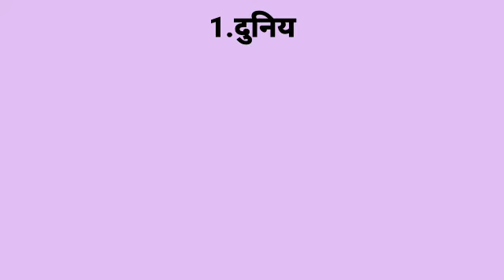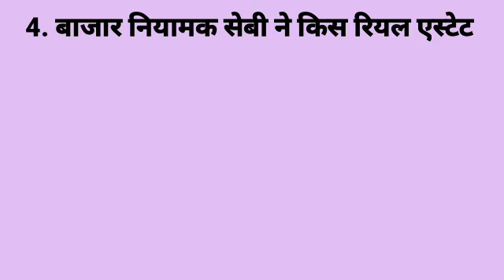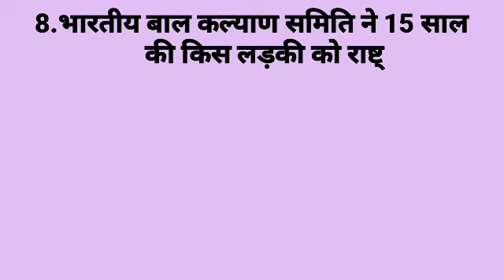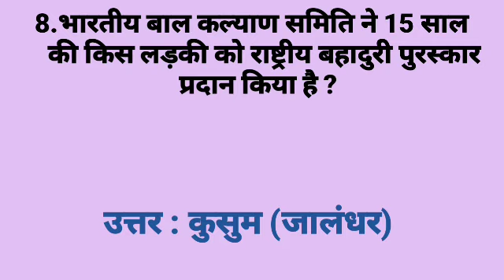Amazing Dose 25 February 2021 Daily Current Affairs In Hindi